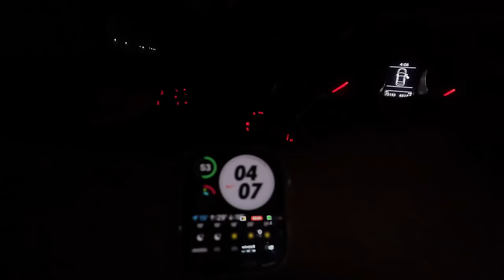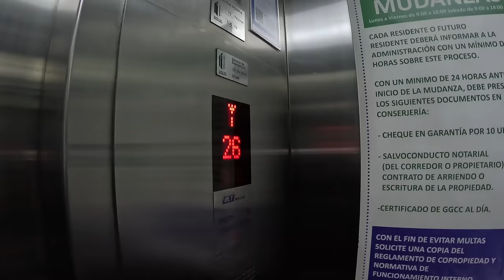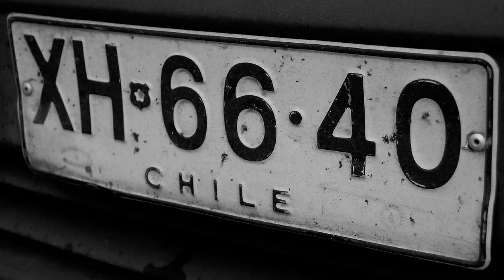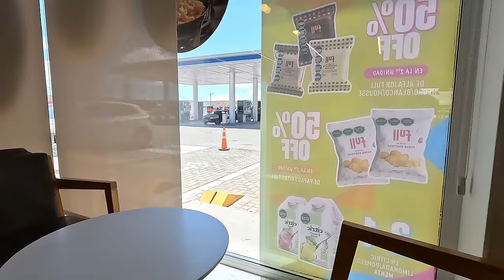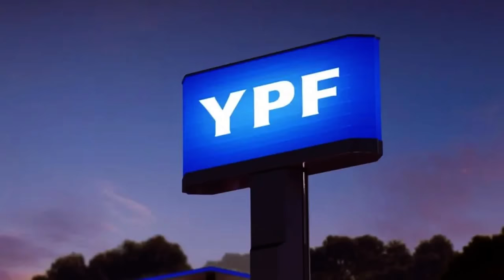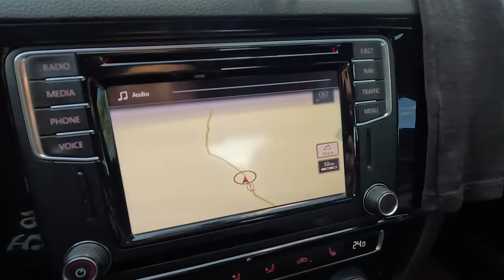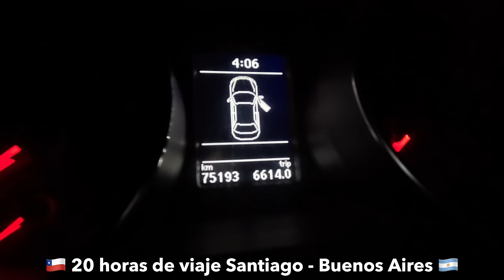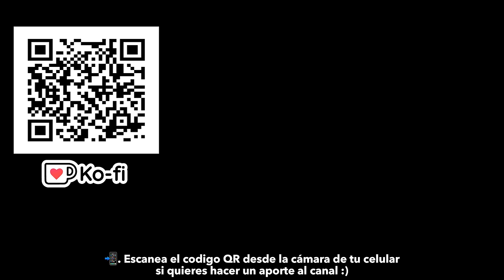Cosas que NO SABIA de CHILE siendo ARGENTINO 🇨🇱 ... | Chile #11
Ultimo video en el querido Chile 🇨🇱 hoy hablaremos de algunos aspectos que me llamaron la atencion del país siendo extranjero.

Momentos del video:

00:00 Santiago de Chile
1:45 Rivalidad?
2:30 Seleccion Chilena
3:10 Comida muy rica
4:40 Compartimos palabras
5:20 Les gusta los buenos perfumes
6:10 Se le entiende al chileno?
6:50 Camino de los caracoles
9:04 Es un pais caro
9:45 Salarios en Chile
11:45 Las Cuevas - Mendoza
12:25 Buen estado de las rutas
13:45 San Luis - Argentina
14:15 Norte chileno
14:50 Ropa económica
15:55 Paso peatonal
16:20 Palta
17:00 Seguimos viaje
18:15 Paraguay
19:20 Mucha inmigracion
19:50 Autos con volante a la derecha
20:10 Playas chilenas
20:30 Donde vacacionan?
21:00 Wn
21:15 Gran torre Santiago
21:30 Dinero
21:50 Ropa del desierto
22:30 TALCA
23:00 Caniches